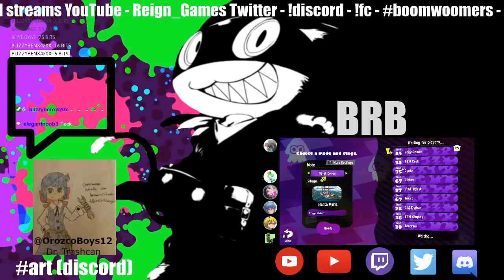Splaturday Night Live but nsfw (with an important announcement one hour in)